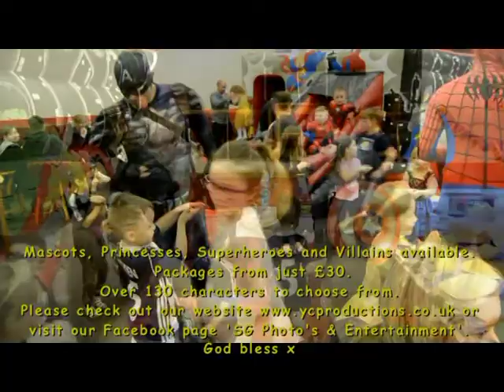Sunshine Gardens character visits- Hero City Jaiden-James’s 5th Birthday Party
Sunshine Gardens character visits-  Hero City

Jaiden-James’s 5th Birthday Party- Saturday 3rd February 2018

Character Packages from just £30. Full party packages from just £300 including entertainment, up to 6 characters, venue, food and face painting. Please Inbox or comment to be sent a price list and to book for any occasion. God bless x